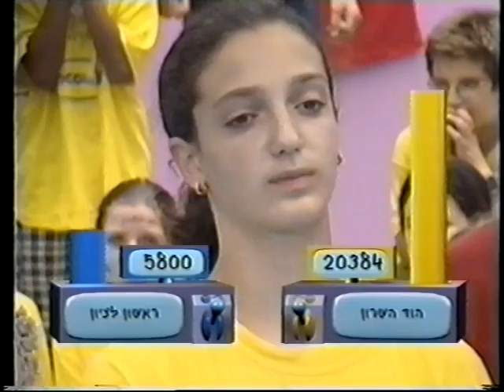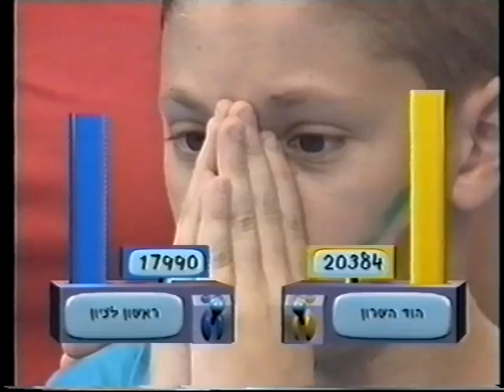מקס שמעיה הגלדיאטור בתוכנית ששטוס חלק 3 8.2000 Max Shemaya